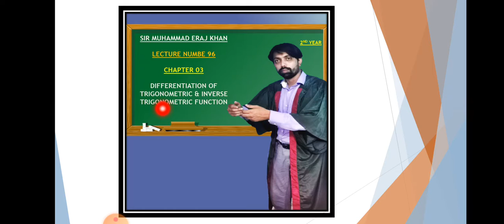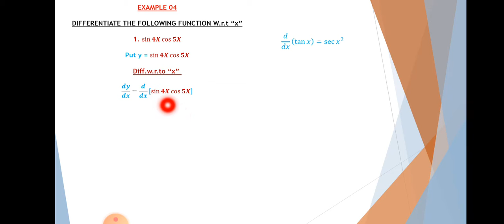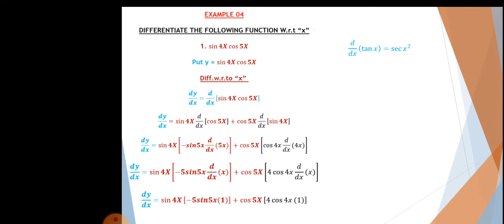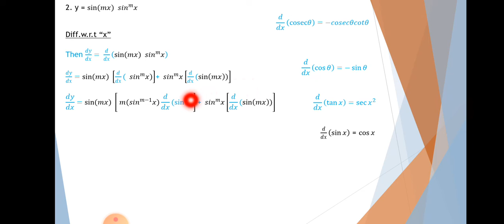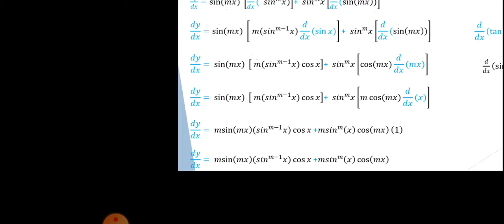LECTURE NO 96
IN THIS LECTURE WE WILL COVER CHAPTER NO 3, EXERCISE 3.1 (EXAMPLE NO 04) PART 1,2